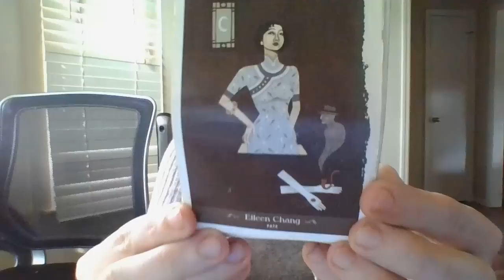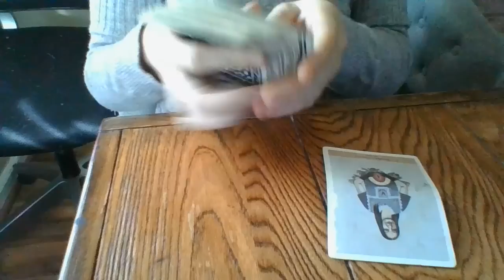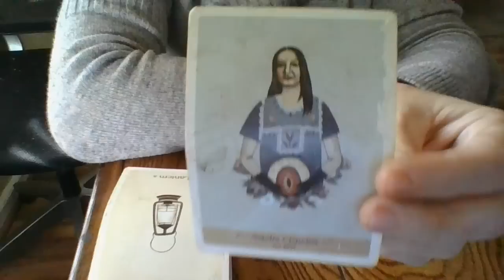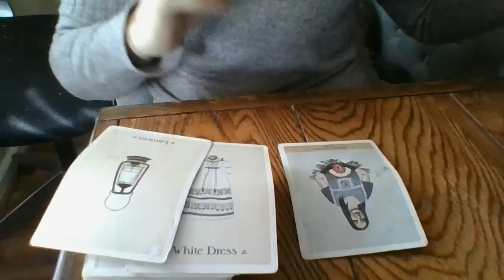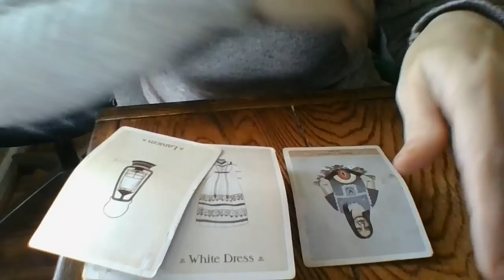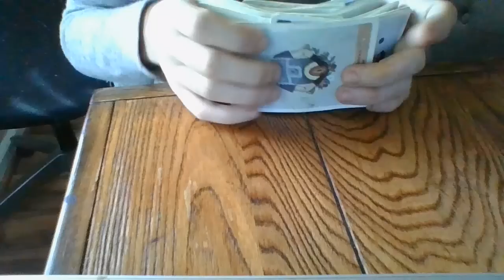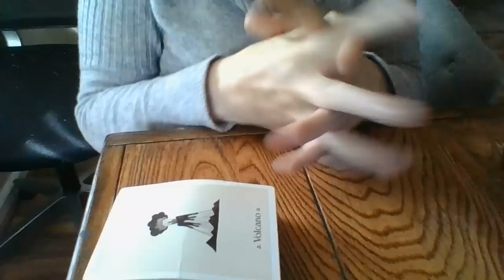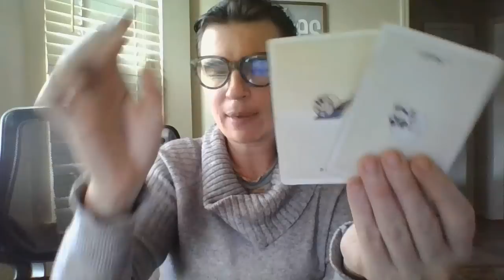Binding spells BF'ing! Secrets coming out!